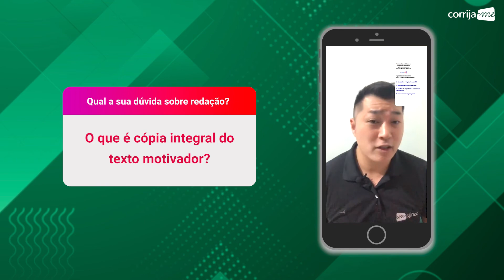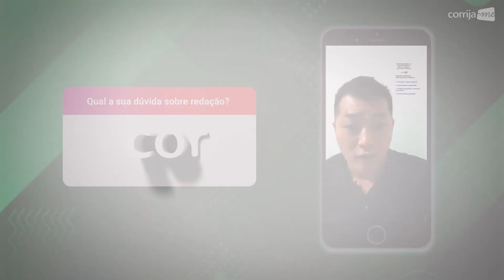Cópia integral do texto motivador da proposta de redação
Assista à resposta para a pergunta: O que é cópia integral do texto motivador?